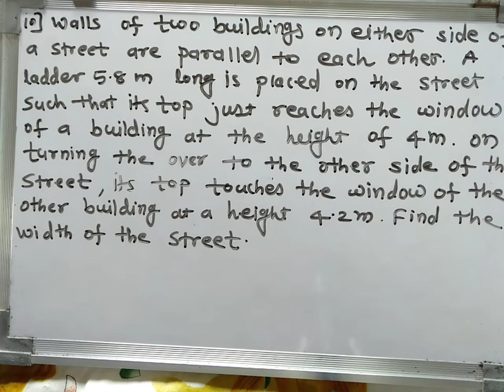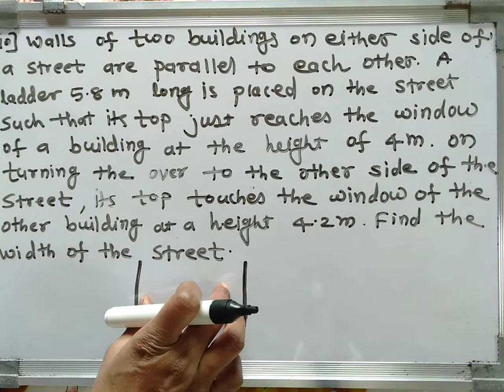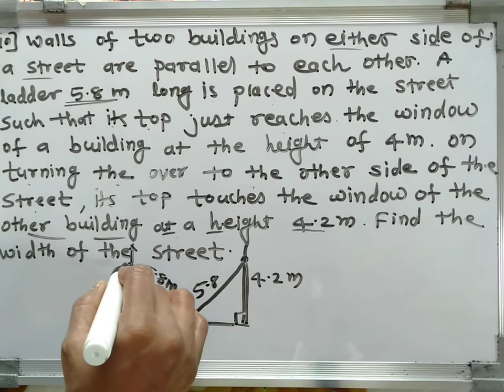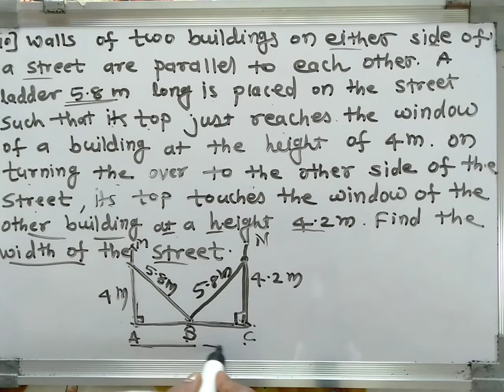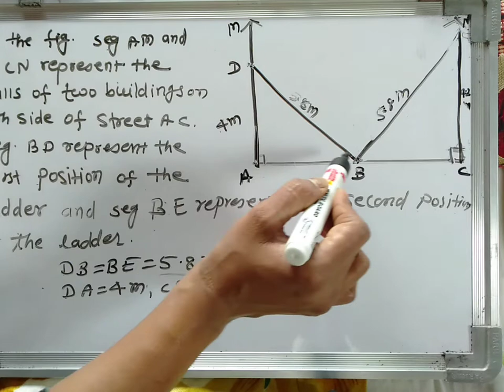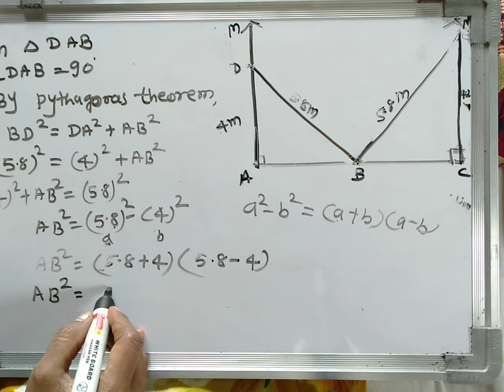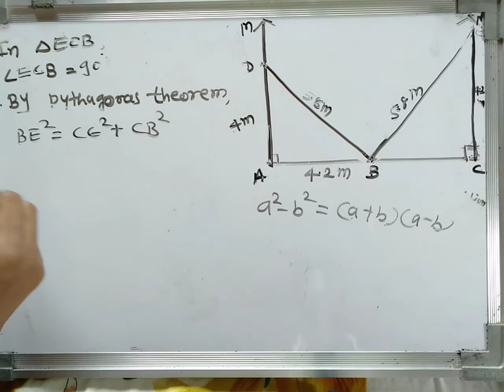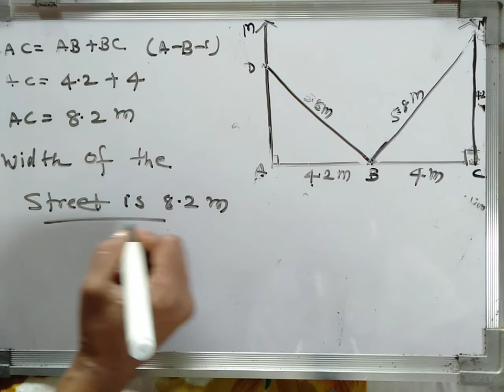Pythagoras Theorem| Practice Set 2.1 | Question no.10 | class 10th mathematics2